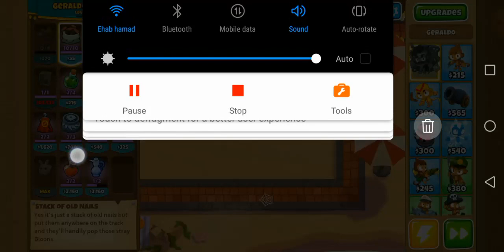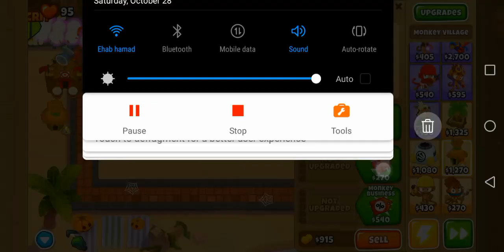Black Bordering Resort Part 1 • Perma-charge